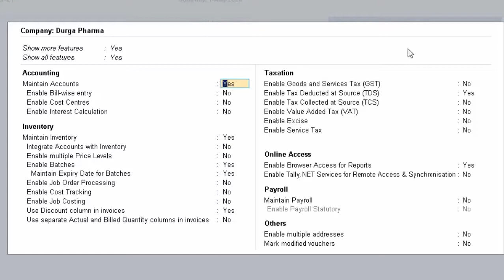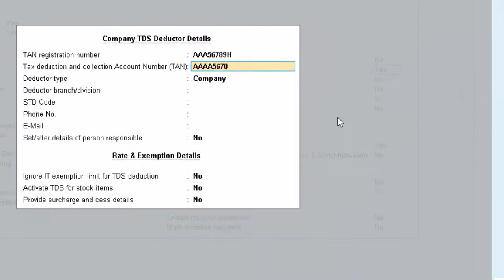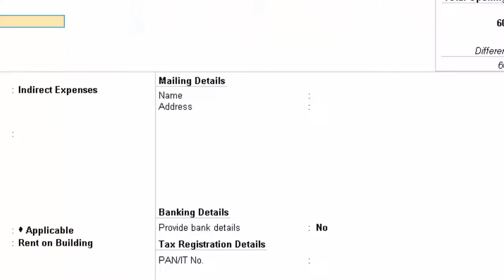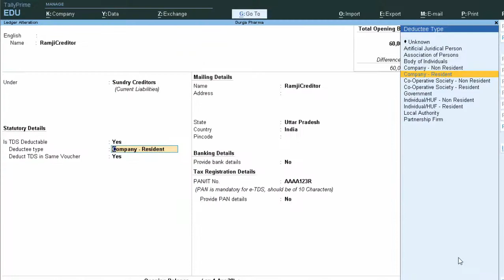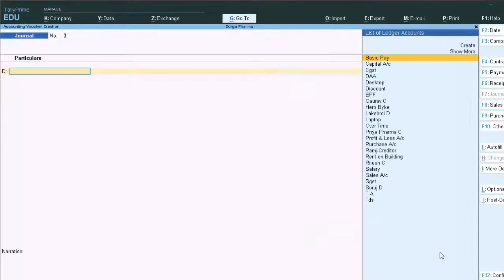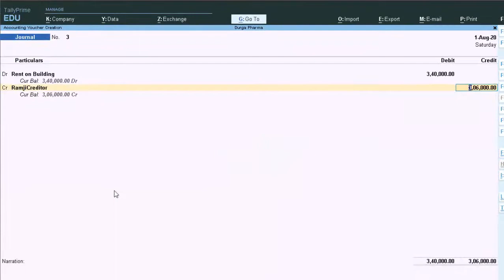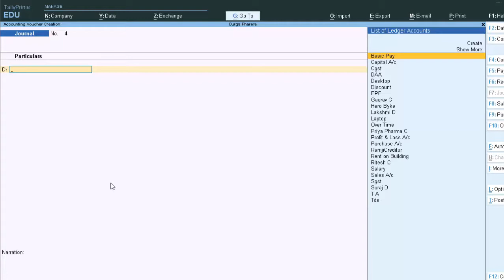TDS in Tally Prime@COMPUTEREXCELSOLUTION